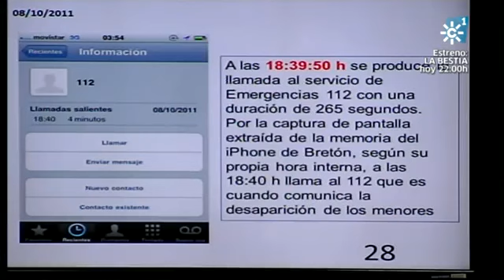La tarde aquí y ahora 04-07-2013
Jueves 4de julio